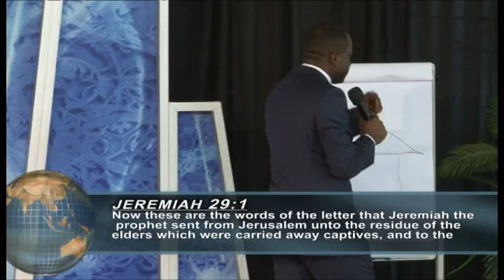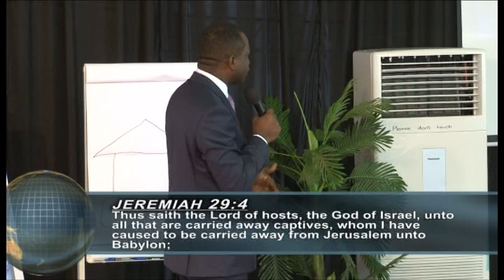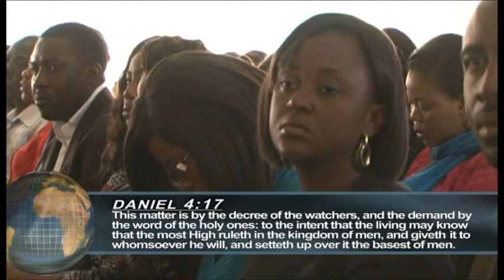PASTOR DAVID OGBUELI: EXERCISING DOMINION THROUGH PRAYERS 1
MESSAGE TITLE: EXERCISING DOMINION THROUGH PRAYERS
PASTOR DAVID OGBUELI
SENIOR PASTOR DOMINION CITY WORLDWIDE

PASTOR DAVID OGBUELI is the President and Senior Pastor Dominion city worldwide.

MOTTO: Raising Leaders That Transforms Society